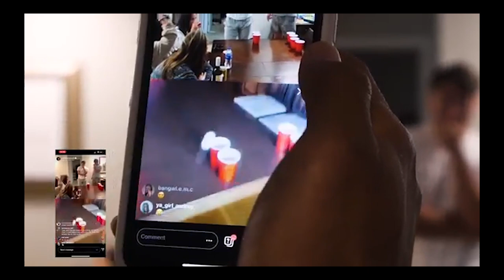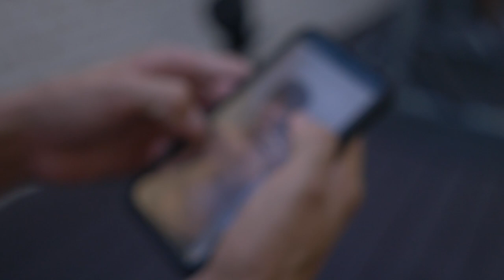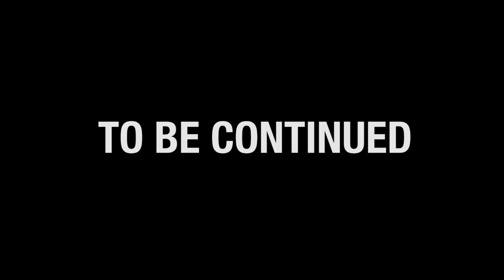TRAINING AT THE SWAY LA HOUSE | Tyler Cameron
The boys over at Sway LA invited me over for a quick pump followed by a bite to eat where Griffin & I talk about our public breakups.